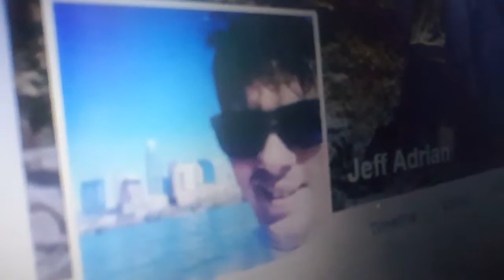Iv been scammed and this is by a catfish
This guy in picture is being used and his family by a scammer.used to do fake profile for Twitter,instagram,facebook.his name on facebook is JEFF Adrian be careful people.army guy in picture is taylor.